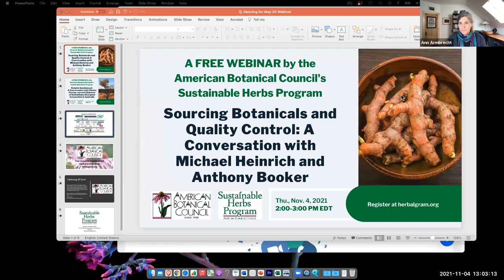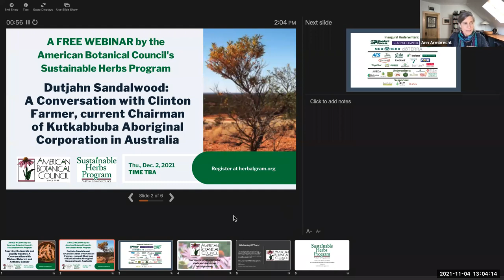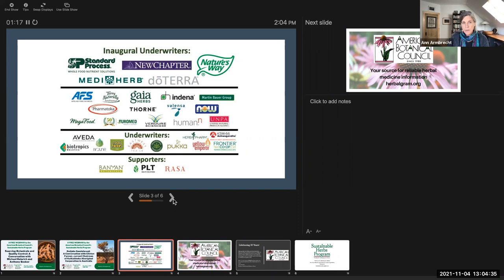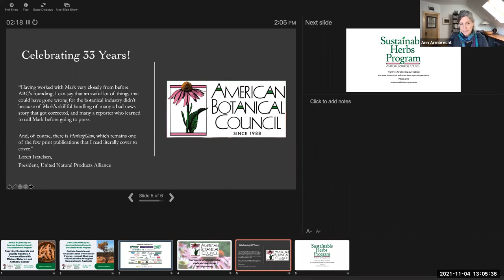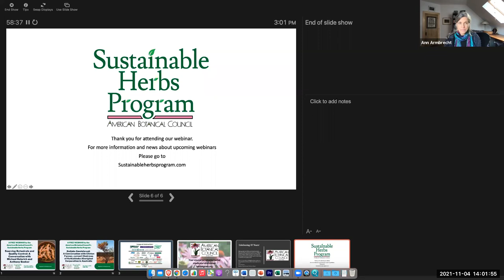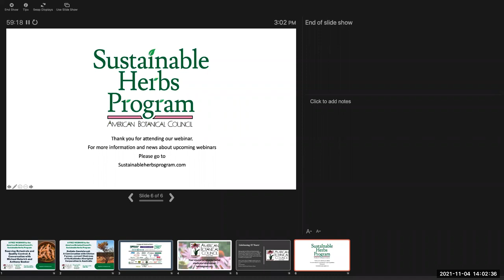Sourcing Botanicals and Quality Control: A Conversation with Michael Heinrich and Anthony Booker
In this webinar, SHP Director Ann Armbrecht speaks with renowned medicinal plant researchers Prof. Michael Heinrich, PhD, and Anthony Booker, PhD, about their research investigating the quality of botanical ingredients and herbal medicinal products along diverse value chains. The two guests explore the relationship between how herbs are grown, handled, and processed and its impact on the quality of a selected number of finished herbal products. This conversation brings together the themes of sustainability and botanical ingredient authenticity as Heinrich and Booker discuss the importance of investing in value chains in order to ensure the quality of the finished herbal products. In particular they discuss their research into the value chains of turmeric (Curcuma longa), rhodiola (Rhodiola rosea) and St John’s wort products (Hypericum perforatum L.).